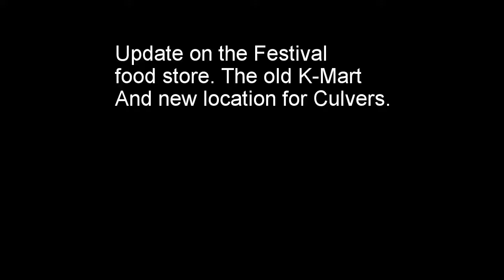The old K-mart. Festival Foods is coming along. Also a new Culvers location.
Haven't did an update in awhile on the new Festival Foods. Enjoy.